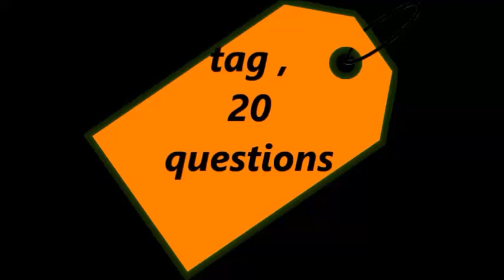tag ..20 QUESTIONS de" EMMA US LIFE " .. proposé par "COLTOUPARTOUSylvie"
héhéhé !  je tag : coco bohème ,estelle channeling et  MARIA DEL PILAR HAMMAMI PARRA
QUESTIONS TAG :
 1 Ton vrai prénom, ton pseudo et pourquoi?
 2 Ton âge
3 Ton métier
4 Pourquoi as-tu commencé Youtube
 5 Ton plat préféré
6 Ton dessert préféré
 7 Ton parfum
8 Ta fleur préférée
 9 Ta série préférée
10 Ton acteur préféré
11 Ton film préféré
 12 As-tu des animaux de compagnie
13 Ce que tu détestes le plus
14 Ce que tu ne pardonnes pas
15 Le prochain pays que tu rêves de visiter
16 Plutôt sage ou coquin / coquine
17 Ta citation préférée
18 Ta chanson préférée
 19 Chantes-en un morceau
20 Ton meilleur ami ou ta meilleure amie ( Je n'ai pas répondu à la dernière car je ne trouvais pas ça intéressant pour vous! )
 Bisous !